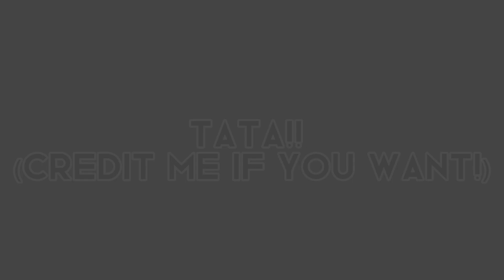if i made a gacha mod? //kinda rush// (!NOT REAL!)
I really hope you put some of my ideas for your mode a bit RIMA!!!